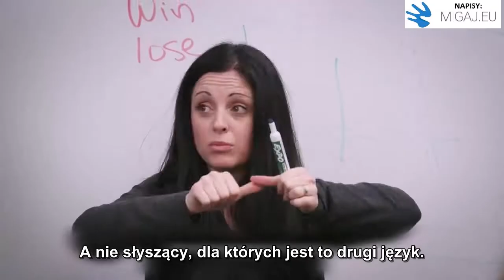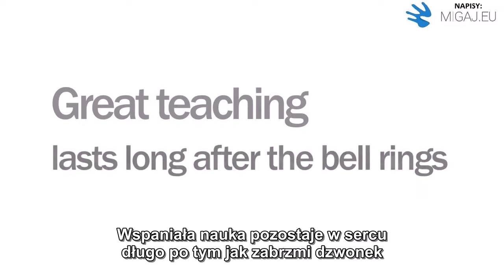Niezapomniana Głucha nauczycielka - Tacoma High School - NAPISY PL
Chcesz się nauczyć polskiego języka migowego (PJM) bezpłatnie? Zaloguj się na naszej platformie na której znajdziesz ponad 100 filmów z lekcjami i blisko 7000 filmów ze znakami. Zapraszamy również do pobrania naszej bezpłatnej aplikacji na Androida lub IOS Zapraszamy również na nasze kursy polskiego języka migowego (PJM), koniecznie odwiedź w tym celu stronę Poznawaj razem z nami Kulturę Głuchych i polski język migowy! Zespół MIGAJ.EU :)